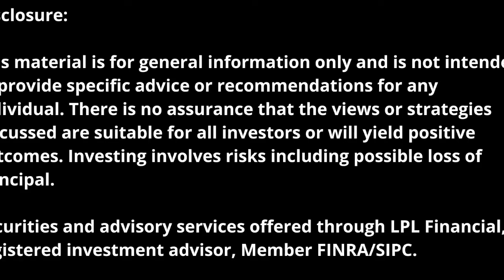Most Googled Financial Questions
Tools like Google, Alexa and Siri serve a great purpose and can provide a tremendous wealth of information, but it’s also important to keep in mind that they have their limitations.  In an effort to provide you with the relevant information that you want to know, we did a search for “the most Googled financial questions.”  While some are more entertaining than relevant, a few of the top ten are great questions.  Here, we'll take a look at a couple of them and explore why Google may only scratch the surface of what you need to know.